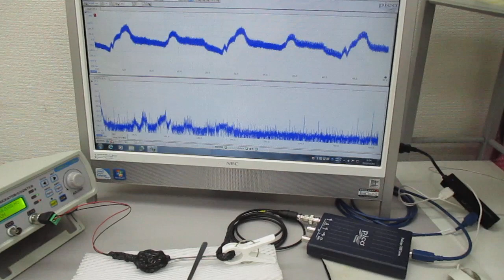超音波プローブを利用した超音波制御システム